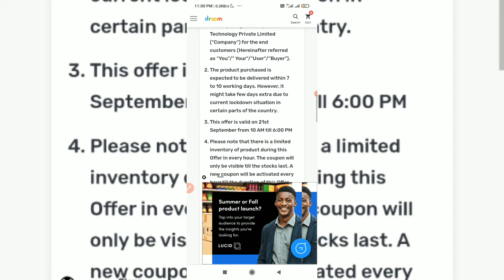Droom flash sale Motor Bike Helmet just RS 9 only (On 21 SEPTEMBER @10 AM)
Droom flash sale On 21 SEPTEMBER @10 AM

Droom Flash Sale On Gloves:-  Droom Online Motorplace Has Come Up Again With Flash Sale On helmet . Under Which You Will Get Motor Bike helmet Worth Rs 850 At Just Rs 9 Only On On 21 September 2021 @ 10:00 AM To 6:00 PM. Follow Below Steps To Claim Your Rs. 21 Gloves From Droom helmet Flash Sale.

This offer is organized by Droom Technology Private Limited (“Company”) for the end

Droom Helmet Sale Live.

Promcode Active Hone pr auto apply ho jayega.. Apko kuch lgana nahi pdega.

Generally niche jo de rha hu vhi lgta hai.

NEWHELMETRS9

har hour last me 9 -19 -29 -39 aise change kr dena.

NEWHELMETRS19

NEWHELMETRS29